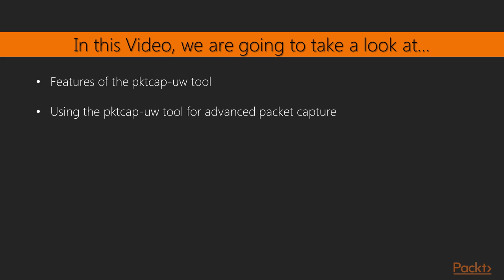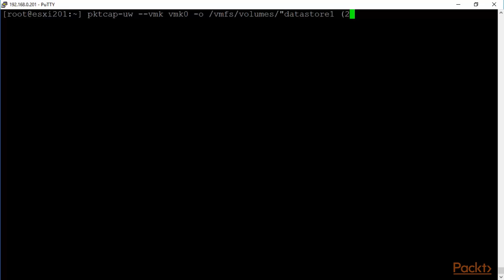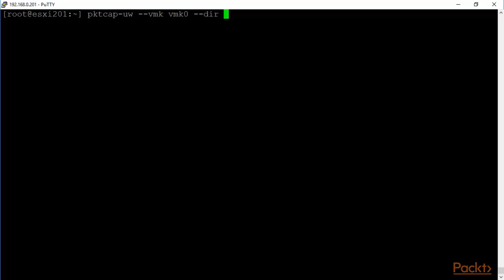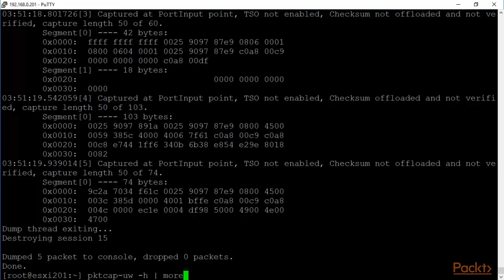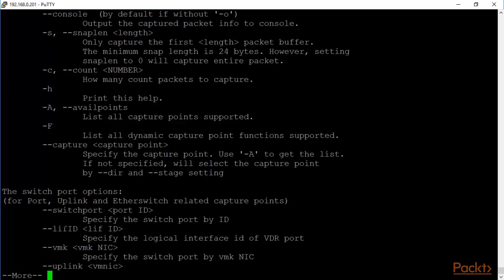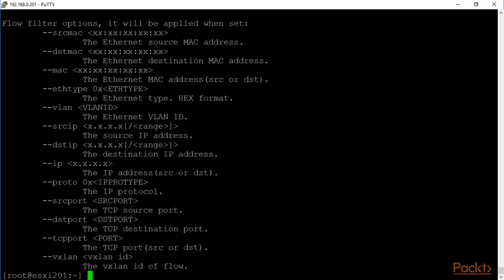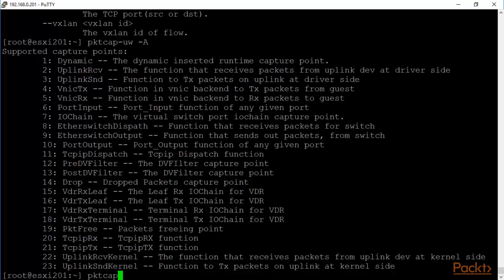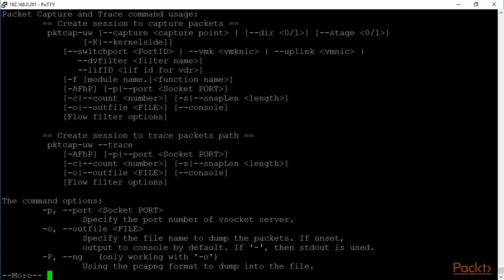Video 50: Advanced Packet Capture with the pktcap-uw Tool | Troubleshooting vSphere 6.x